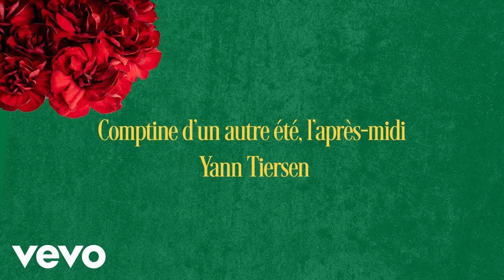《NIGHTCORE》Yann Tiersen - Comptine D'un Autre Été. L'après-Midi